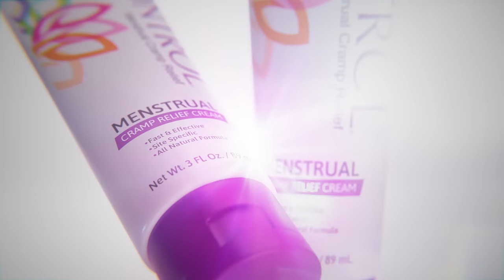Control Cramps Menstrual Cramp Relief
CONTROL® is a safe, effective way to relieve period pain. Our pain relief cream was specifically formulated to relieve the pain caused by menstrual cramping. It goes on easily, absorbs quickly into the skin, and goes directly to the source of the pain to provide long-lasting relief.

How We’re Different
Targeted, site-specific pain relief
Fast-acting
Completely safe for women of all ages
Can be used in conjunction with medication
Highly recommended by OBGYNs

Control Menstrual Cramp Relief is non-greasy, non-staining, and made in the USA. Plus, we’re so confident that you’ll love it that we offer a 100% money-back guarantee.

Inspired by women, made for women.